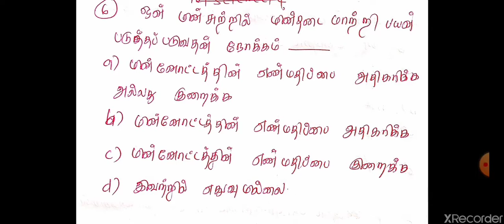10 | SCIENCE I 4 மின்னோட்டவியல் தேர்வு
ALL GOVERNMENT EXAMINATION